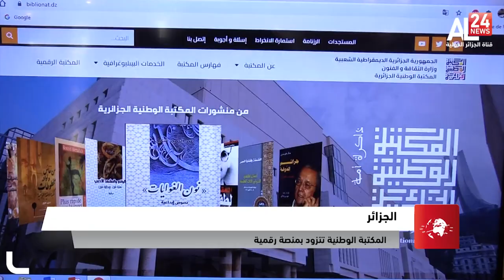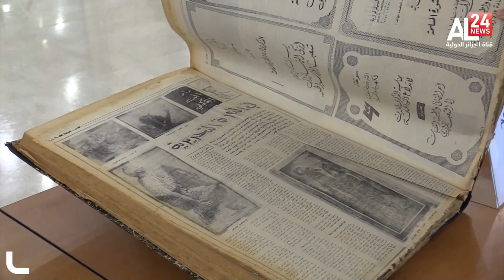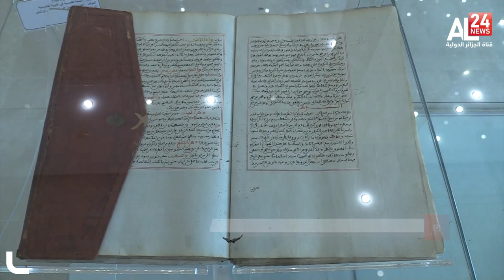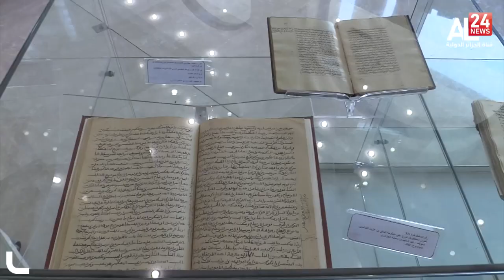المكتبة الوطنية الجزائرية تتزود بمنصة رقمية